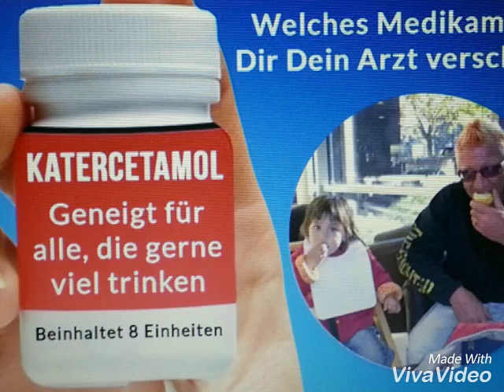Erlebnis-Bild/Movie 1 Jürgen